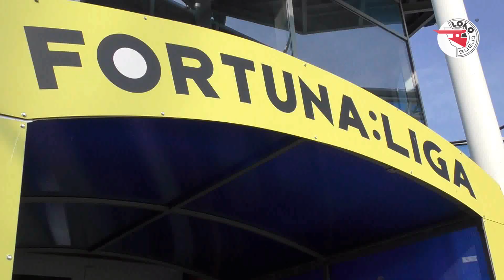Ondřej Zahustel před utkáním Bohemians Boleslav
Ondřej Zahustel před utkáním 1. kola FORTUNA:LIGY ročníku 2020-21 Bohemians Praha 1905 - FK Mladá Boleslav, které se hraje v neděli 23. srpna 2020 od 18,30 hodin ve vršovickém Ďolíčku.